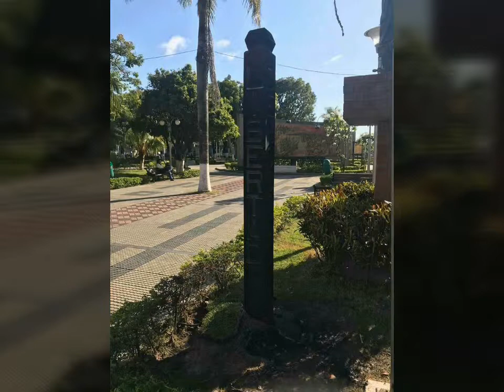ÚLTIMO MASISTAS QUEMAN MOJON DE LA LIBERTAD EN MONTERO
Es una noticia triste y de impotencia para el pueblo cruceño que buscamos expresarnos nuestro rechazo a la repostulación de Evo Morales Ayma de una manera pacífica y alegre. El MAS está provocando al pueblo.